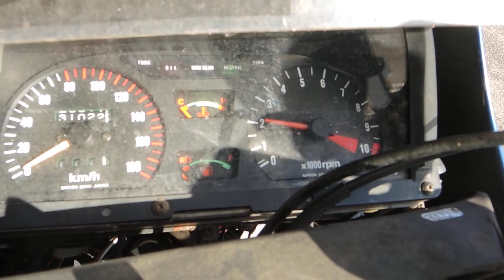CX400ユーロ NC08エンジン始動WR'Sダブルアールズマフラー音はこんな感じです。